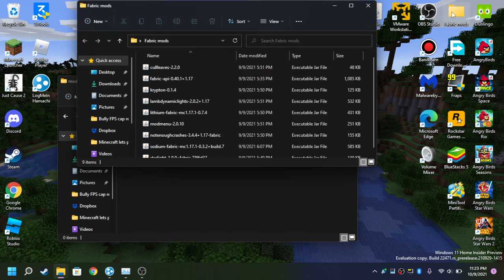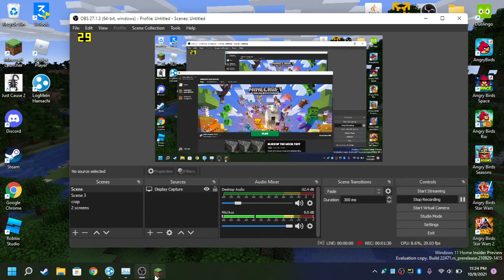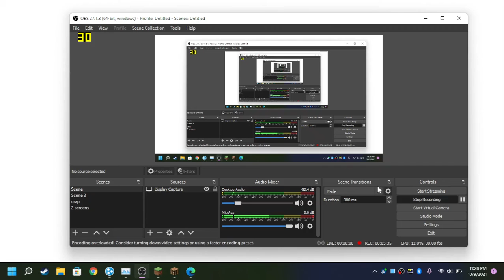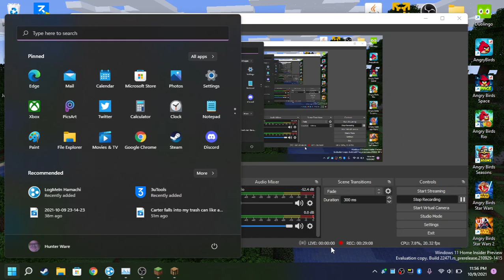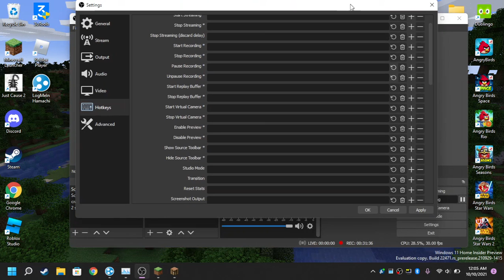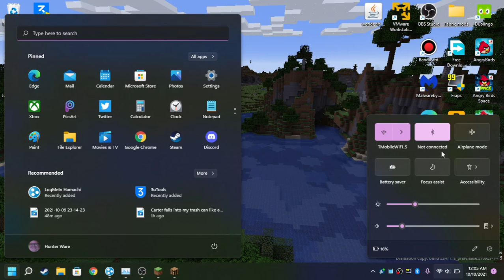Minecraft Lets Play (ft. xsposivgamer)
Our minecraft lets play, featuring xsposivgamer
Yes, i know... he left out an L and he spelled explosive wrong

(xsposivgamer)